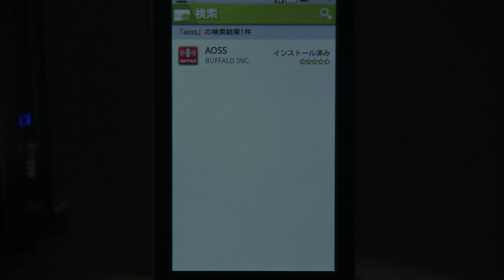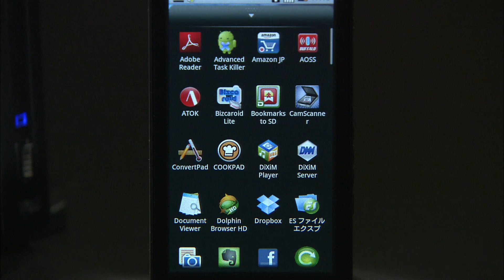（旧）スマートフォン(Android)をAOSSでWi-Fi接続する方法